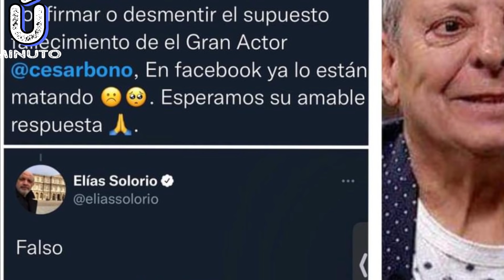MURIO CESAR BONO Actor de VECINOS el DIA de HOY Esta es la VERDAD Desmienten muerte de Cesar Bono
Y APOYAME.

MURIÓ CESAR BONO Actor de VECINOS el DIA de HOY Esta es la VERDAD Desmienten muerte de Cesar Bono